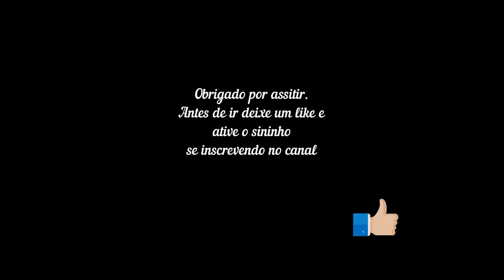Relaxe com Sons de piano, Natureza e do Fogo Queimando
Um vídeo para deixar ligado na televisão, para simular uma lareira, bom para ouvir enquanto estuda ou trabalhando em casa, nos exercícios de meditação, clipe agradável para tomar um  chocolate quente enquanto ouve uma melodia calma e um estalar de madeira queimando.
Se você quiser dormir bem tem um link abaixo com minha seleção musical para que você tenha uma noite tranquila.

A video to leave on on television, to simulate a fireplace, good to listen to while studying or working at home, in meditation exercises, nice clip for sipping hot chocolate while listening to a calm melody and a crackle of wood burning.
If you want to sleep well there is a link below with my music selection so you can have a peaceful night.

Видео для показа по телевидению, имитирующее камин, хорошее для прослушивания во время учебы или работы дома, в упражнениях для медитации, красивый клип, чтобы потягивать горячий шоколад, слушая спокойную мелодию и потрескивание дров.
Если вы хотите спать спокойно, внизу есть ссылка на мою подборку музыки, чтобы вы могли спокойно провести ночь.

Ένα βίντεο που πρέπει να αφήσετε στην τηλεόραση, να προσομοιώσετε ένα τζάκι, καλό να το ακούτε ενώ σπουδάζετε ή εργάζεστε στο σπίτι, σε ασκήσεις διαλογισμού, ωραίο κλιπ για να πιείτε ζεστή σοκολάτα ακούγοντας μια ήρεμη μελωδία και ένα τρίξιμο ξύλου.
Αν θέλετε να κοιμηθείτε καλά υπάρχει ένας παρακάτω σύνδεσμος με τη μουσική μου επιλογή για να έχετε μια ήσυχη βραδιά.